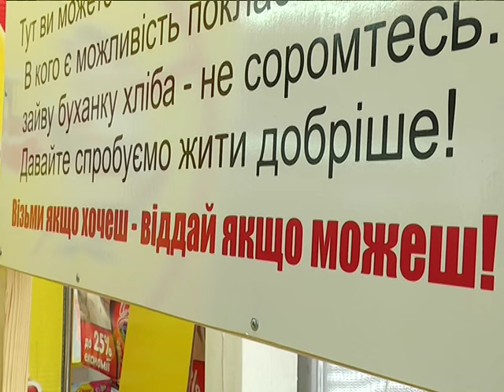У хмельницькому супермаркеті «Економ» на спеціальній полиці можна залишити хліб для пенсіон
Візьми, якщо хочеш – віддай, якщо можеш. У ще одному хмельницькому супермаркеті з»явилася благодійна полиця. Там усі пенсіонери можуть абсолютно безкоштовно взяти хлібобулочні вироби. А ті, в кого є можливість, покласти туди зайвий  буханець. «Економ» став другим супермаркетом в обласному центрі, де діє безстрокова благодійна акція.